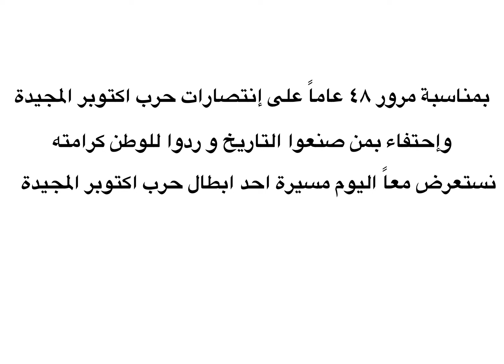اللواء احمد زكي عابدين في سطور